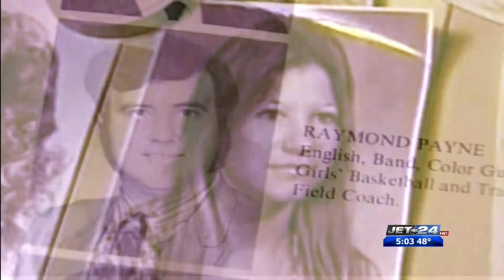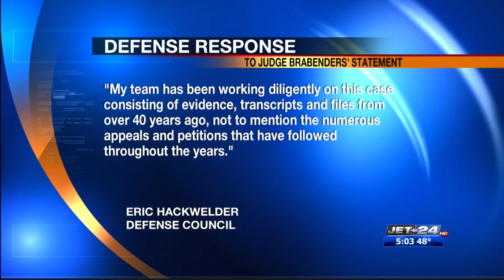Degree of Guilt Hearing continued for former teacher convicted in 1975 murder